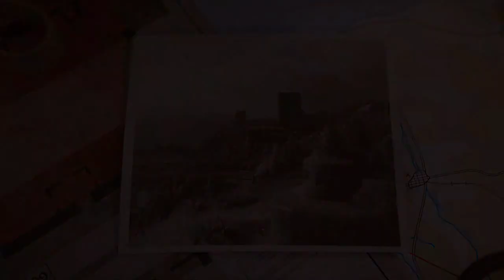LonewolfLegendOfficial Plays Sniper Elite on PC